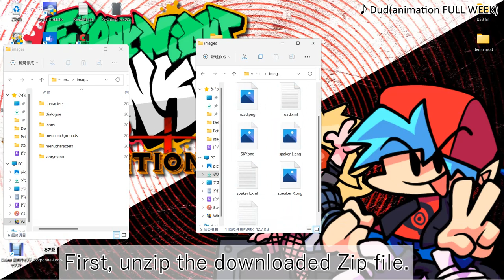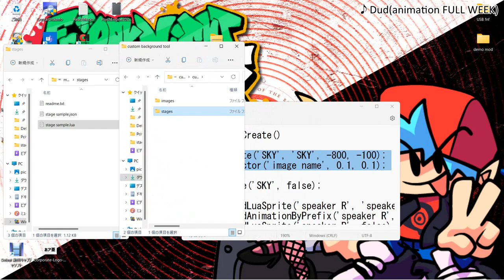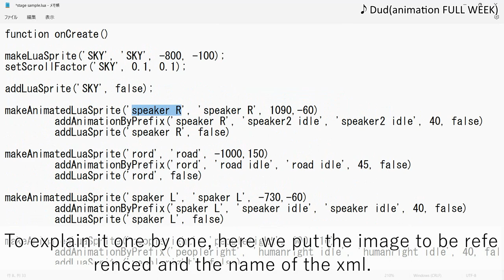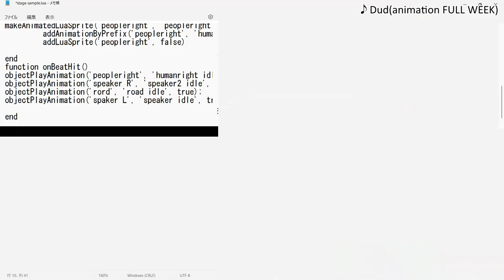How can you animate the background in FNF?Use the tools to move the background!(Beginners)tutorial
Ever wanted to move your FNF backgrounds?With this you can animate your background in no time.For example, you can move the ground to make your character run like Sonic, or you can add spectators.

Applications for this tool include adding spectators, characters walking on the road (always walking), and having 3 or more players sing a song.
・chapter
00:00 opening,unzip the zip
00:35 copy of contents,stage's script description
04:00 Browse and test stages in Psychengine
04:22 ending

*script

 function onCreate()
    makeLuaSprite('image name1', 'image name1(folder Location )', x, y);
       setScrollFactor('image name1', camera movement magnitude(x), camera movement  magnitude(y));

    makeLuaSprite('image name2', 'image name2(folder Location)',x, y);
       setScrollFactor('image name2', camera movement magnitude(x), camera movement magnitude(y));

   addLuaSprite('image name1', whether to display in front of the background);
     addLuaSprite('image name2', whether to display in front of the background);

makeAnimatedLuaSprite('animation image name', 'animation image name(folder Location)', x,y)
 addAnimationByPrefix('animation image name', 'Xml motion name', 'Xml motion name',  Animation playback speed, false)
  addLuaSprite('animation image name', false)

 makeAnimatedLuaSprite('animation image name2', 'animation image name2(folder Location)', x,y)
  addAnimationByPrefix('animation image name2', 'Xml motion name2', 'Xml motion name2', Animation playback speed, false)
  addLuaSprite('animation image name2', false)
   end

 function onBeatHit()
 objectPlayAnimation('animation image name', 'Xml motion name', true);
    objectPlayAnimation('animation image name2', 'Xml motion name2, true);
      end

*The horizontal line numbers are not relevant to the Lua program. Also, the same name should be put in the place of the same notation. (Where it says "image name", put the same name in all places where it says "stage.png".)
fnf add stage#luascript